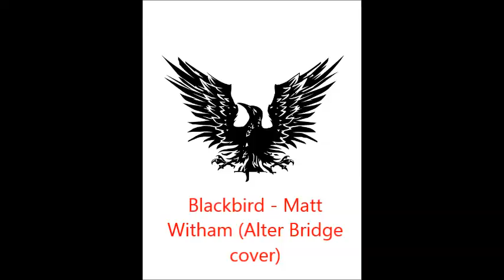Matt Witham - Blackbird (Alter Bridge cover)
One of the best rock songs written in the last decade in my opinion. What a song to take on. Please let me know what you think. The music is taken from "Karl Golden" - his channel is